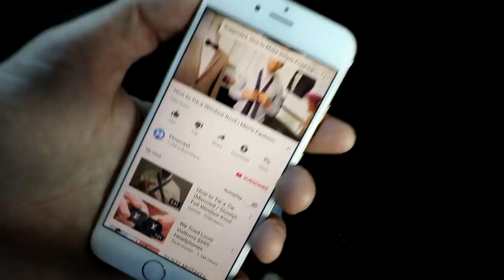JAKO DE LEON GOT MARRIED!! (SUPER FAMOUS FILIPINO)